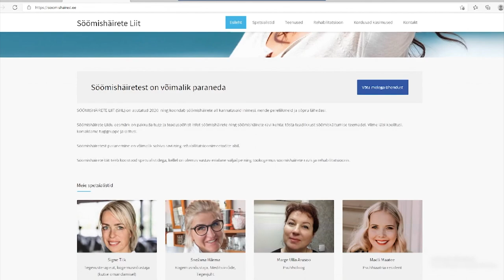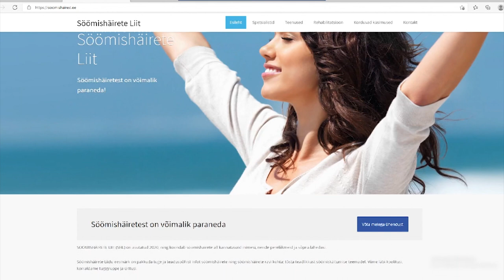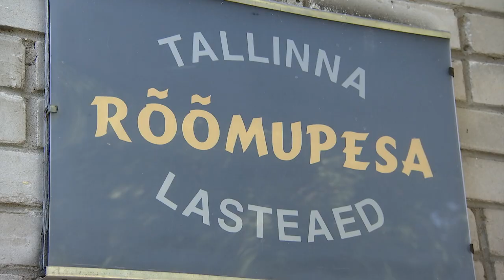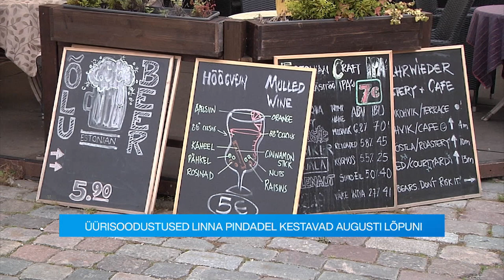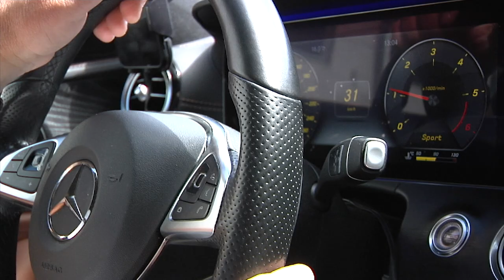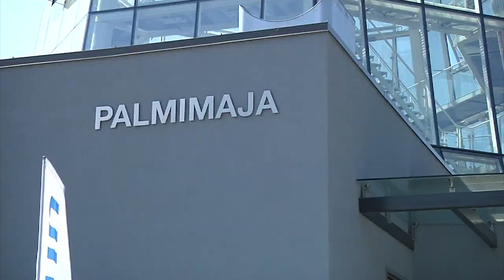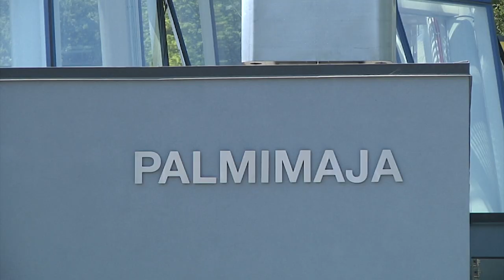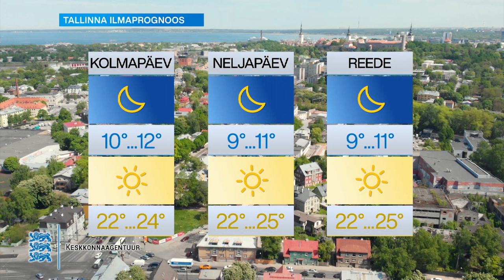08.06.2021 - Tallinna uudised